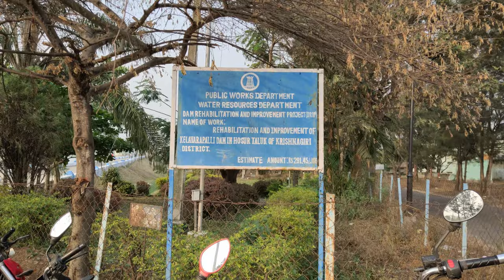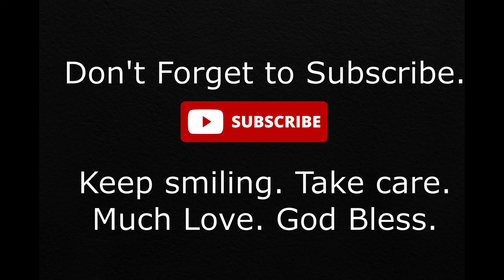Kelevarapalli Dam - Hosur - Tamil Nadu | Sunset view | Quick Trip Vlog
A Quick Trip to Kelevarapalli Dam - Hosur - Tamil Nadu - Sunset view

Kelavarapalli Dam has been constructed on the river Ponniar in Tamil Nadu and rises up to 13.50 m in height with a huge storing capacity. The dam leads the water to the districts of Cuddalore, Dharmapuri, Krishnagiri and Vellore. It is about 10 km away from Hosur and is on the road that diverts towards Kelavarapalli, off Bangalore road. It is a preferred picnic spot for both the residents of Hosur and tourists visiting Hosur for the weekend. Complete with a beautiful children’s park the Kelavarapalli Dam has something for everyone. For nature lovers, there is the refreshing climate free from all the hustle and bustle and pollution of a city, for bird watchers a treat of various migratory birds including pelicans and spoonbills and for those who have a curiosity about the local culture, one can visit the village of Chennathur adjacent to the reservoir.

IGNORE
mmk
rimorav vlogs
paras thakral vlogs
vlogs
nikku vlogs
suyash vlogs
juhith vlogs
omg vlogs
food vlogs
lakhneet vlogs
inder and kirat vlogs
ypm vlogs
lakshay chaudhary vlogs
telugu vlogs
kanika rana vlogs
mo vlogs
ayan mom and beauty vlogs
jatie vlogs
armaan malik vlogs
ss vlogs
shy styles vlogs
dimpu vlogs
ri vlogs
aalyan vlogs
anshu bisht vlogs
kelavarapalli dam
kelavarapalli dam hosur
kelavarapalli dam history
kelavarapalli